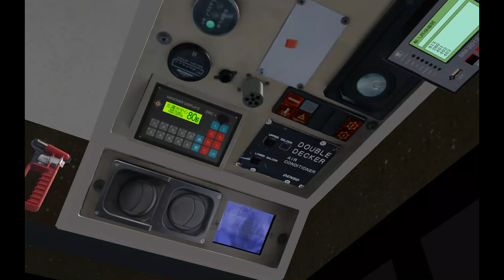【懷舊之旅】OMSI 2 GI3 81X 南區市集→北灣市中心 APM(GPS)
──地圖──
GI3
THX
Grundorf Island

──路綫──
路線: KMB 81X

方向:南區市集
往
北灣市中心

HOF:GI3 NEW HOF

───巴士資料───
巴士型號:
Neoplan NEOMAN A34 ND313F
車隊編號:LE4612 (APM1)
引擎: MAN D2866LUH-24

1.本人非老手,駕駛技術. ,
                    敬請原諒。
感謝大家既支持